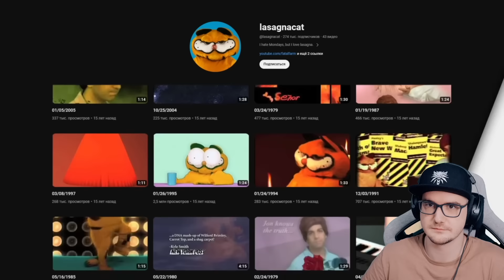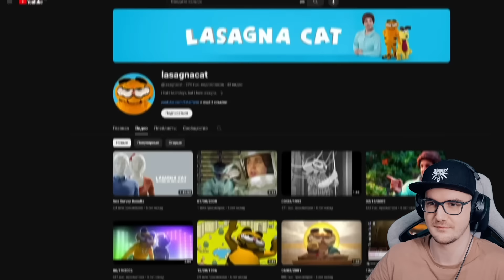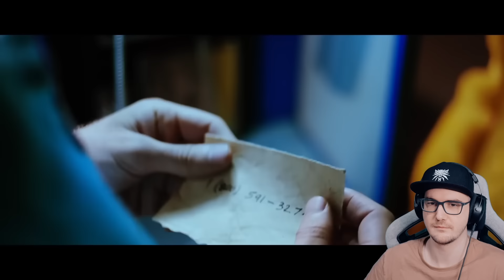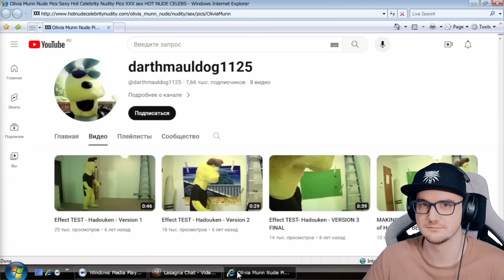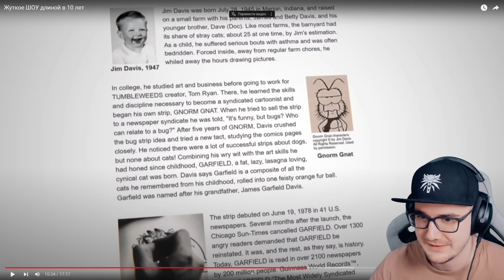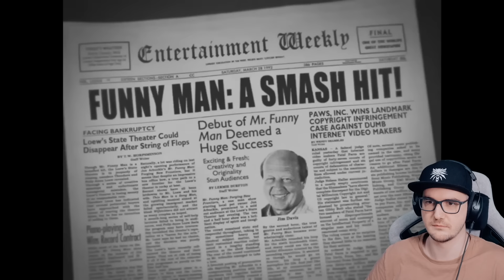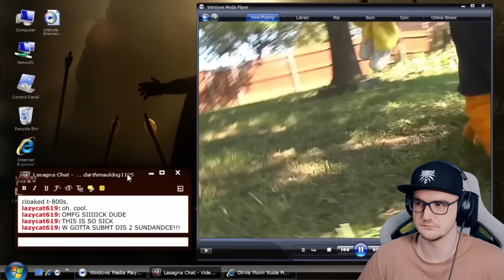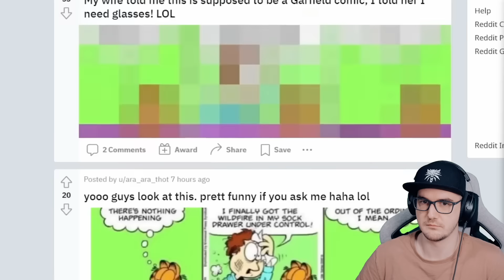Жуткое ШОУ длиной в 10 лет ► MysteryForce (Мистери Форс) | Реакция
Жуткое ШОУ длиной в 10 лет ► MysteryForce (Мистери Форс)